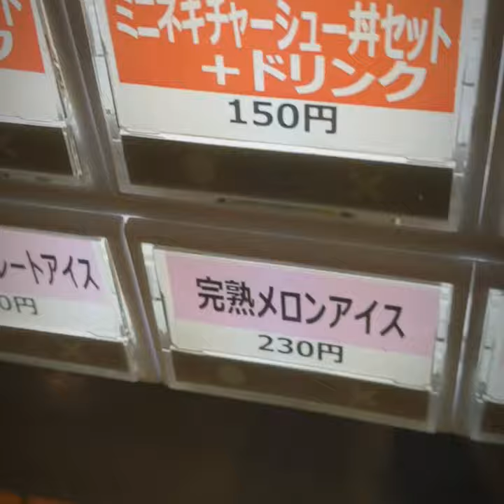RAMEN in Japan 🍜 Quick Guide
How to order ramen in Japan using ticket / vending machine. A quick guide.